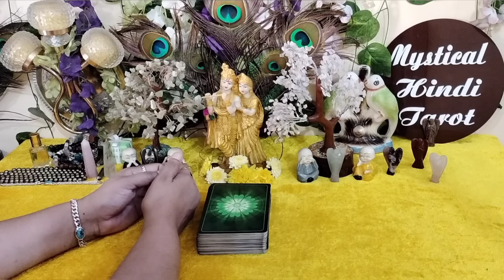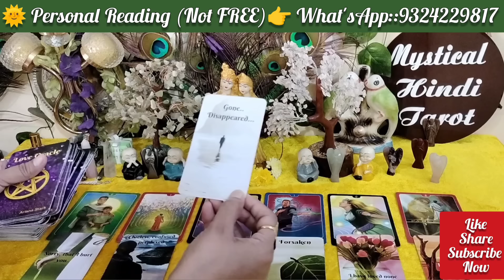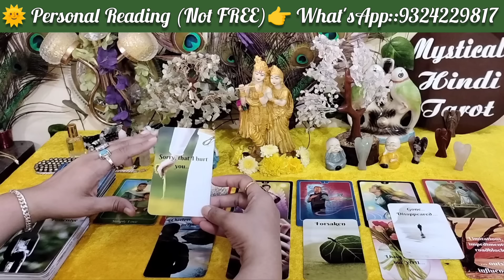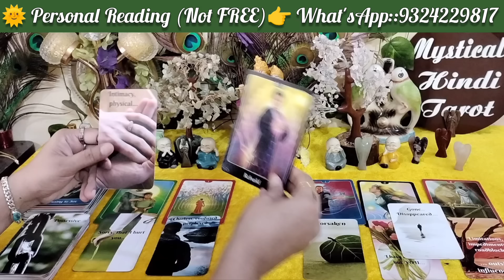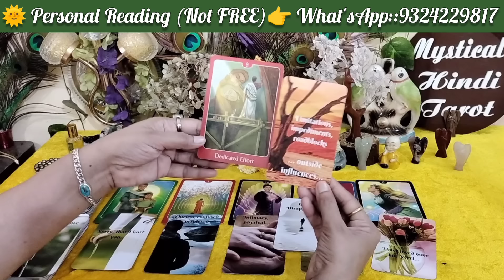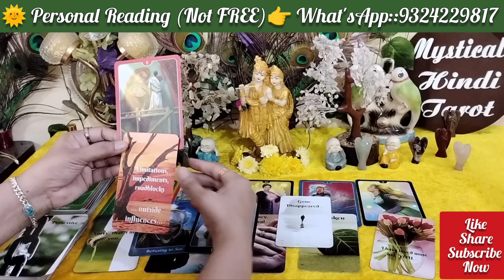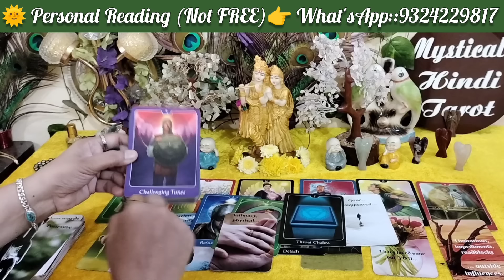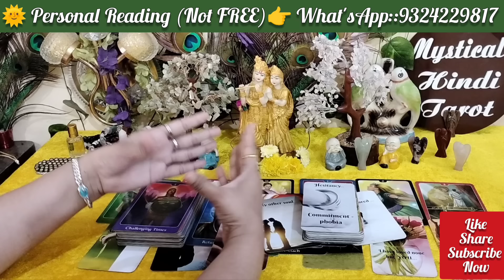💞Morning Feelings of partner!Tarot card reading Hindi!Love tarot! timeless collective!